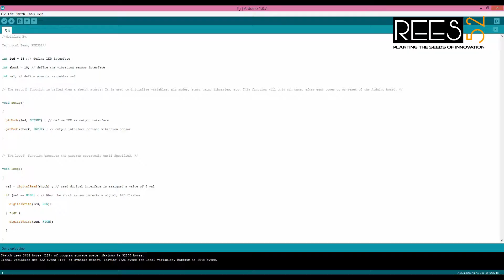Control a Led using Shock Sensor Module interfacing with Arduino uno - PART5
Tutorial to use Sensor First time!!
In this video We will Control an Led with Shock Sensor Module using Arduino micro controller platform. Very easy demo for electronics project beginners. Link to code below.
Look out for more videos to come!

This video is absolutely for beginners to start projects with 37 in 1 sensor kit with  ESPs and Arduino board. I will be uploading some 37 in 1 sensor kit  project, for which this video will be useful.

CODING AND FURTHER EXPLANATION IS ALSO AVAILABLE ON THIS LINK